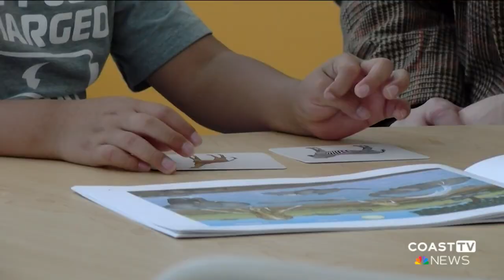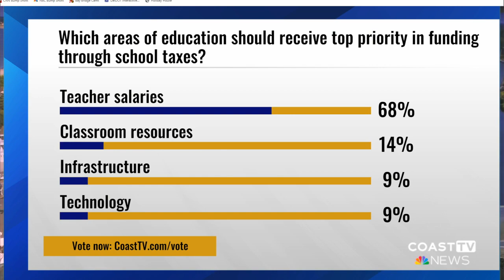Referendum date set to propose property tax increase for Cape school expansion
At a recent school board meeting, the Cape Henlopen School District unanimously voted to hold a referendum that will ask tax payers to absorb the approximate $80 million to expand and cover expenses.